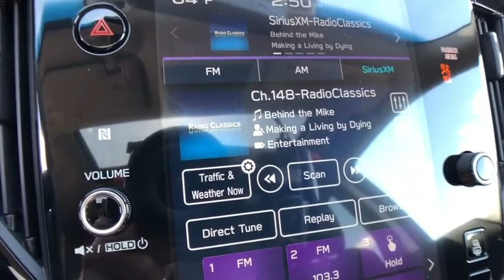2020 Subaru Outback Commerce, Farmington Hills, Novi, West Bloomfield, Troy, MI 20X765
Crystal Black Silica New 2020 Subaru Outback available in Commerce, Michigan at LaFontaine Subaru. Servicing the Farmington Hills, Novi, West Bloomfield, Troy, MI area.

$2,594 off MSRP! Crystal Black Silica 2020 Subaru Outback Premium Blind Spot Detection w/ Rear Cross Traffic Alert + Bluetooth / Hands Free Calling, Rear Backup Camera, AM/FM radio: SiriusXM, Auto High-beam Headlights, Blind Spot Detection (BSD), BSD & RCTA & Keyless Access & Push Button Start, Distance pacing cruise control: EyeSight Adaptive Cruise Control, Exterior Parking Camera Rear, Front fog lights, Fully automatic headlights, Hands-Free Power Rear Gate, Heated Front Bucket Seats, Keyless Access w/Push Button Start, Power driver seat, Power Moonroof, Radio: Subaru STARLINK 11.6 Multimedia Nav System, Rear Cross Traffic Alert (RCTA), Wheels: 17 x 7J Black Aluminum Alloy.brbrPriced below KBB Fair Purchase Price! Segment Leading AWD. Subaru is Kelley Blue Books 2017 Most Trusted Brand. 98% of Subaru vehicles sold in the last 10 years are still on the road today.